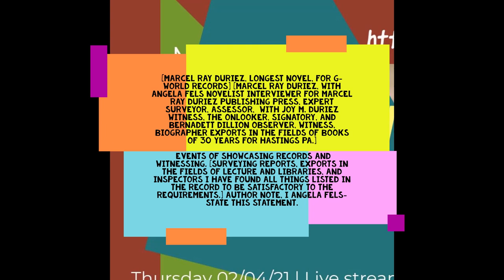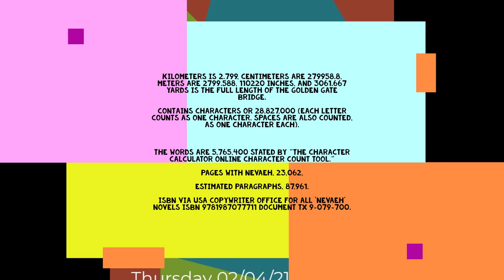Duriez Album Part 3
Marcel Ray Duriez
Most songs on a digital album (Duriez)
Guitar
Keyboards
Drums
Vocals
Ukulele
Trumpet
Music Producing
Marcel Ray Duriez and his music for world record longest album. Now listed within are all songs on one album.